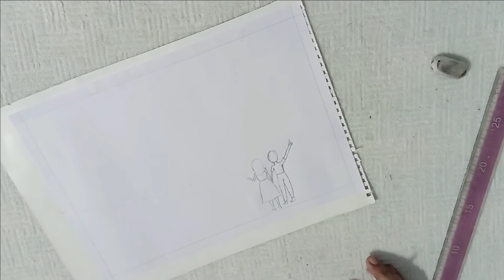New Year Craft/Happy Days /diy craft in malayalam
New Year Craft/Happy Days

bedroom makeover indian style
bedroom wall decorating ideas
home wall decorating ideas handmade